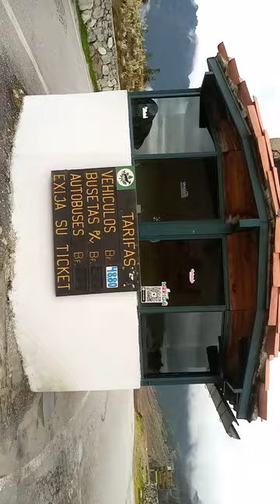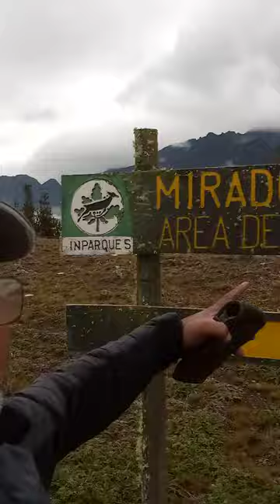laguna mucubaji Mérida Venezuela